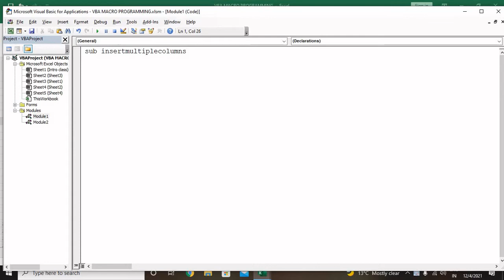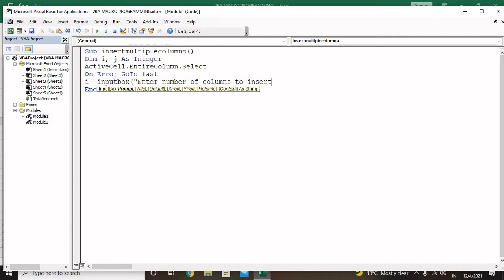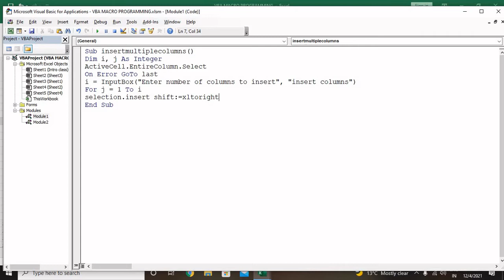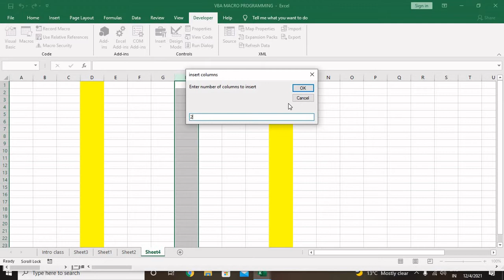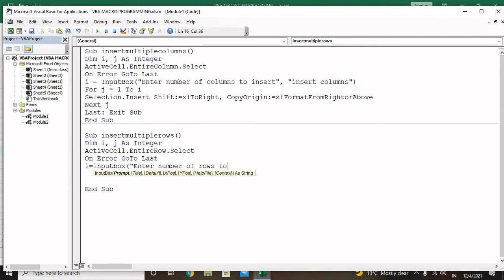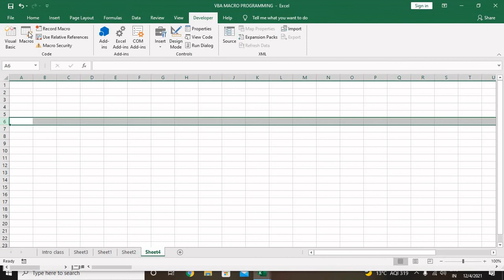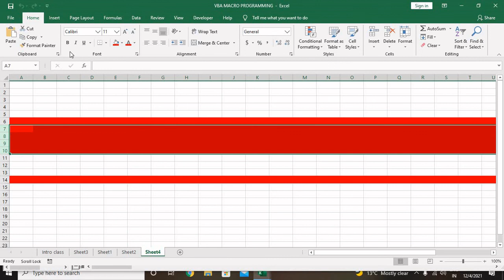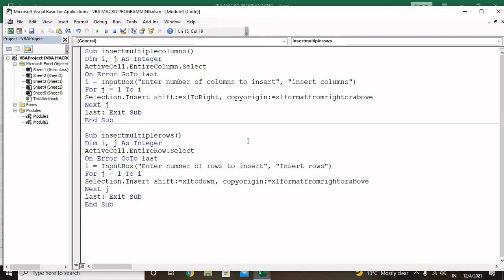how we can Insert Multiple ROWS & COLUMNS in VBA Macro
Learn VBA Macro Programming basic to Advance for Beginner.

Introduction of VBA Macro Programming